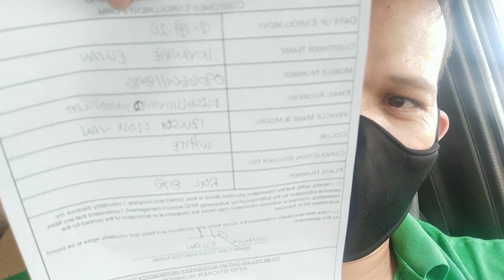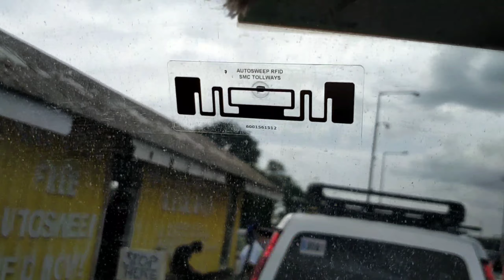PAPANO KUMOHA RFID STICKER